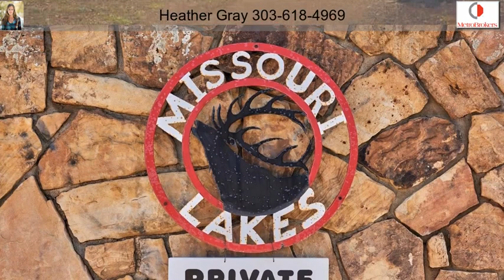551 Aspen Lane Black Hawk CO 80422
551 Aspen Lane Black Hawk CO 80422

Price Drop! Extraordinary Home! Popular MO Lakes. Custom built 2016 (Added to 1983 original Berm) Offers 12 versatile large rooms & Open floor plan. 4BR/4BA Jetted tub, double sinks, shower for 2. Granite counter tops, 4'x11' butcher block island. 2nd kitchen. Multiple decks. 3 fireplaces. 2 car garage, workshop. Private fishing. 1mi School. 10min Casinos. 30min Golden. 45min Boulder/Denver area. Detached lofted unfinished studio/office prepped w/elect. Level lot has double circle drive. Park RV